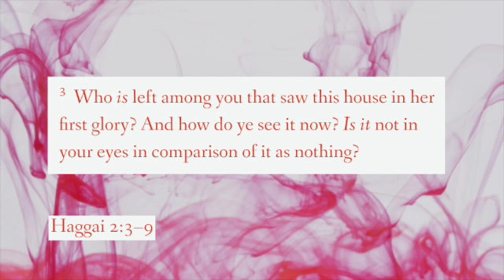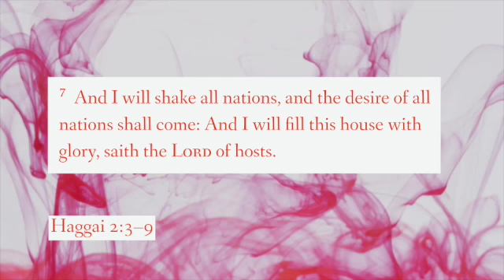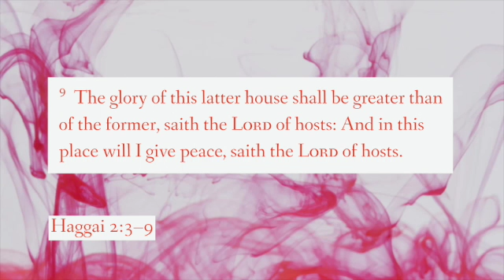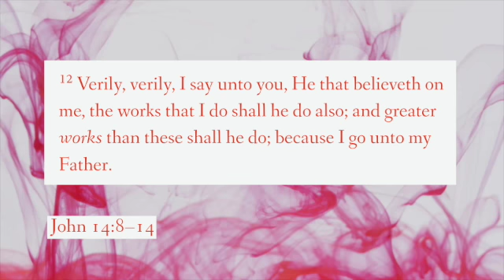Saturday Night Live at 5pm- Replay of Outdoor service 9/27/2020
In case you missed it, tune in to experience Mt. Zion's Outdoor Service from 9/27/2020 with Suffragan Bishop Monica Parchia Price.